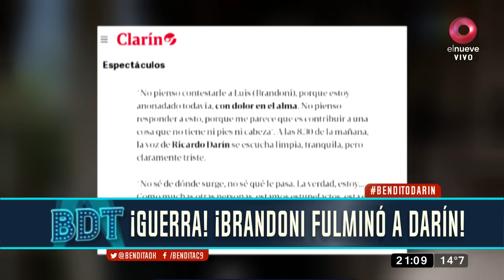Brandoni lo fulminó a Darín por "Argentina, 1985": “¿Cómo hiciste esa canallada?”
Este martes, Luis Brandoni volvió a cuestionar la película Argentina, 1985, pero esta vez apuntó directamente contra su protagonista, Ricardo Darín, quien interpretó a Julio César Strassera, fiscal en el Juicio a las Juntas Militares, en el filme.

“El gobierno de Alfonsín le pide a la justicia militar que se haga cargo, la justicia militar no se hace cargo y por eso Alfonsín forma la CONADEP, sino ¿con qué se acusaba?. Un día le voy a decir '¿Cómo carajo hiciste, Ricardo (Darín), para hacer esa película, que es una canallada?' Si no figura Alfonsín, ni ninguno que lo hizo. Como tienen el culo sucio y son cobardes porque ellos no conformaron la CONADEP porque querían la amnistía", expresó Brandoni.

Ante los dicho, Darín se mostró sorprendido por las palabras de su colega: “No pienso contestarle a Luis porque estoy anonadado todavía, con dolor en el alma. No pienso responder a esto, porque me parece que es contribuir a una cosa que no tiene ni pies ni cabeza”.